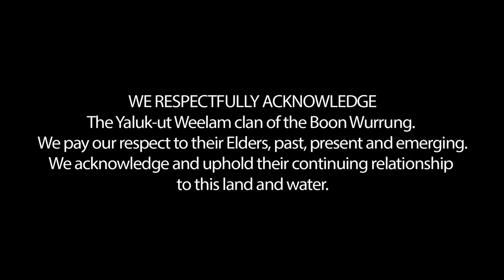Rus Kitchin | From Street Art To A National Gallery | The Art Hunter | Ep 56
In this episode of The Art Hunter, David Hunt talks to the first Australian street artist to paint in the National Gallery of Victoria, Rus Kitchin

Artist Rus Kitchin generates visual worlds that inhabit painting and digital works, imbuing them with a sense of forlorn beauty, mythological odysseys and notions of rescue, retrieval, and resuscitation. His practice operates out of a space that is part
culture jamming, part intervention, and part reinvention.

His early street work is well documented in the book Kingsway-The Beginnings of Australian Graffiti. Kitchin has a Diploma in Public Art from RMIT and in 2007 completed his Bachelor of Fine Art (Painting) at the Victorian College of the Arts.

He is the first Australian street artist to paint in the National Gallery of Victoria and has been exhibiting his work since 1991.

In 2018 he was a finalist in Australia’s prestigious Blake Prize, and he was recently commissioned by the newly opened, W Hotel in Melbourne to adorn their foyer with a monumental lenticular multi-media backlit digital artwork.